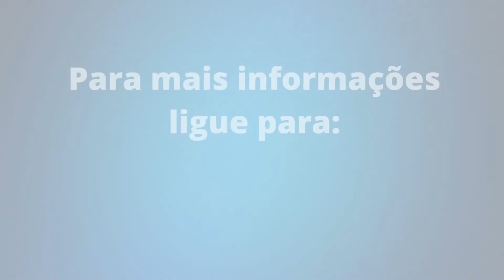Apartamento com 3 dormitórios à venda, 210 m² por R$ 1.431.000 - Ipiranga - São Paulo/SP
DESLUMBRANTE ESSE APARTAMENTO!

Já se imaginou morando em um dos melhores bairros de São Paulo?
Pois Bem, esta é sua chance!

Um espaçoso apartamento no coração do Ipiranga, com uma enorme sala que você pode fazer os ambientes que quiser, 3 dormitórios com armários, sendo que 2 são suítes, 4 banheiros, sacada, escritório, cozinha com armários , área de serviço,, dependências de empregada e 1 garagem. Lindamente decorado com a genialidade da design Rosana Garcia. Muito ensolarado e arejado, e totalmente reformado,

O Ipiranga é sem dúvida um dos melhores bairros de São Paulo, portador de uma infraestrutura única que proporciona aos seus moradores a sensação real de estarem muito bem localizados.
A acessibilidade é uma das vantagens de morar no Ipiranga, o bairro está localizado entre algumas rodovias importantes, como a Ricardo Jafet, Av. do Estado, Juntas Provisórias e Anchieta. Ele possui acesso a duas estações de metrô: a estação Alto do Ipiranga e a estação Sacomã.
Além da infraestrutura das ruas, o bairro conta com lugares esplêndidos, como a Sala Vip, Bar do Nico e o famoso Museu do Ipiranga.
Tudo isso lhe trará total conforto, segurança e bem estar.

A Mega Brasil Imóveis é uma imobiliária com mais de 20 anos de experiência no mercado.
Atendendo as regiões da Chácara Klabin, Aclimação, Ipiranga, Vila Mariana e bairros adjacentes, na administração, locação, compra e venda de imóveis, contamos com profissionais capacitados e focados em oferecer o melhor atendimento aos nossos clientes. O nosso maior diferencial é o atendimento exclusivo e personalizado na gestão de vendas, locações e gestão administrativa.
Oferecemos total segurança e transparência nas intermediações imobiliárias!